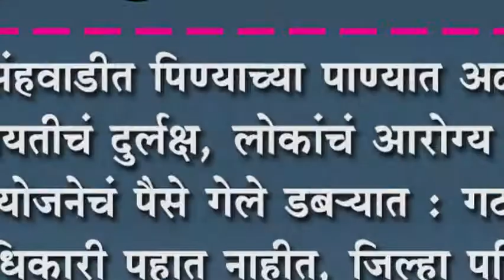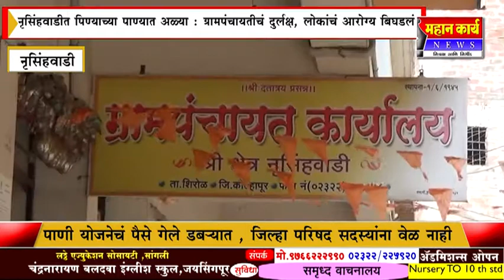नृसिंहवाडीत पिण्याच्या पाण्यात अळ्या : ग्रामपंचायतीचं दुर्लक्ष, लोकांचं आरोग्य बिघडलं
नृसिंहवाडीत पिण्याच्या पाण्यात अळ्या : ग्रामपंचायतीचं दुर्लक्ष, लोकांचं आरोग्य बिघडलं : पाणी योजनेचं पैसे गेले डब-यात : गटविकास अधिकारी पहात नाहीत